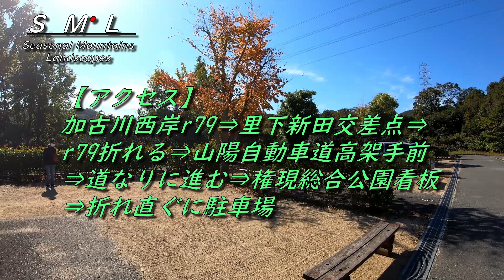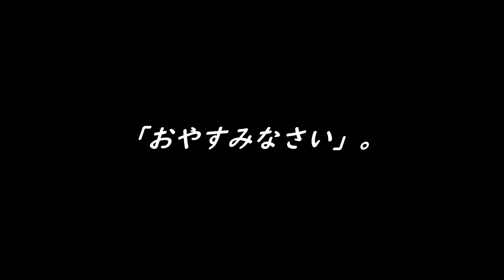【夫婦キャンプ】レンタサイクル有り「権現総合公園キャンプ場」で１泊する。雨予報なので雨に強いピクニックテーブルを使用した。Halloween mood "Gongen Park Campground"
今回は、以前デイキャンプした「権現総合公園キャンプ場」気持ちハロウィン気分で、念願のお泊りキャンプしてきました。レンタサイクル有り、権現湖を一周して来ましたが、サイクリングは、別途公開予定。雨予報の中、濡れ濡れを覚悟して楽しみました。
是非、最後まで、ご覧ください。　　　　　BGM［YouTubeオーディオライブラリ］